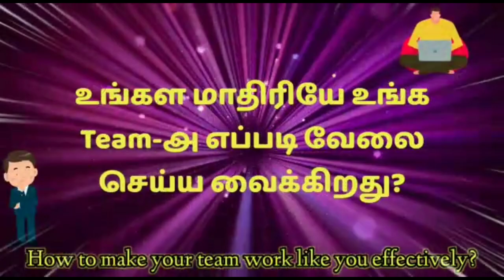நெட்ஒர்க் மார்க்கெட்டிங்-ல Approach எப்படி பண்ணனும்? || How to approach in Network Marketing?